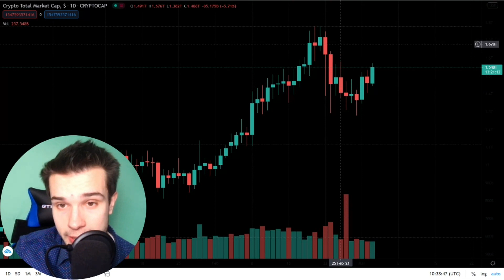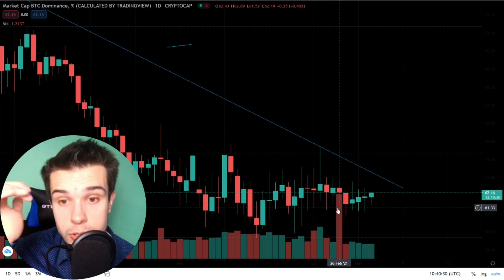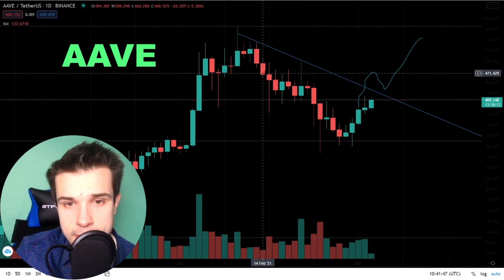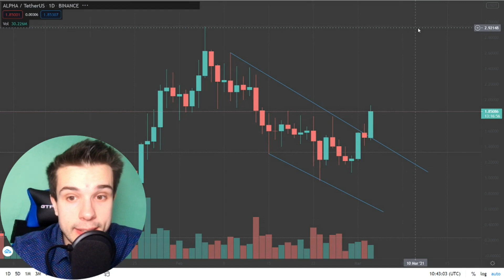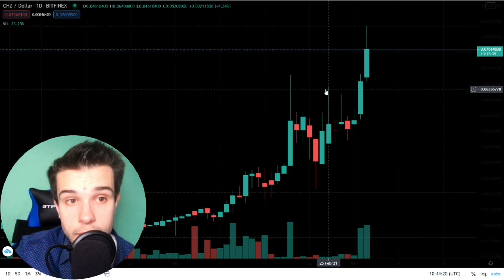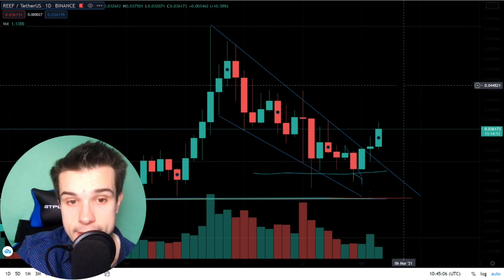BITCOIN 60.000$ QUESTO WEEKEND? REEF FINANCE A 0.05$?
Per lezioni e informazioni sul gruppo Premium scrivimi su telegram a @samubit.

Sembrano essere tornati i volumi su Bitcoin ma sarà necessario che i 50.000$ diventino il nuovo supporto per continuare la action verso i 60.000$.

Momenti chiave:

0:17 Market Cap Crypto
1:00 Bitcoin
2:34 Ethereum
3:10 Polkadot
3:45 Aave
4:23 Alpha
5:07 Chiliz
6:29 Reef

Crypto Social